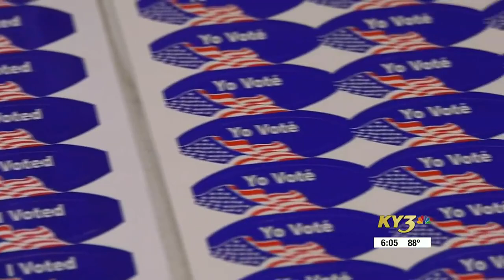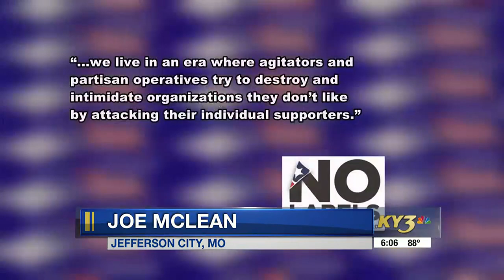Former Missouri congressman warns against 2024 third-party presidential bid